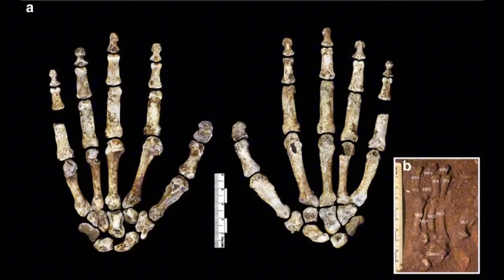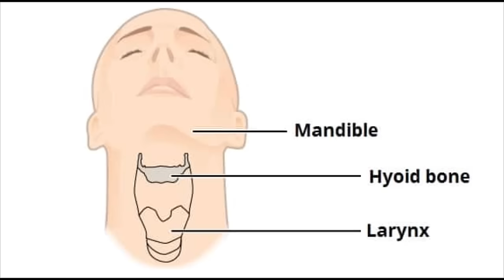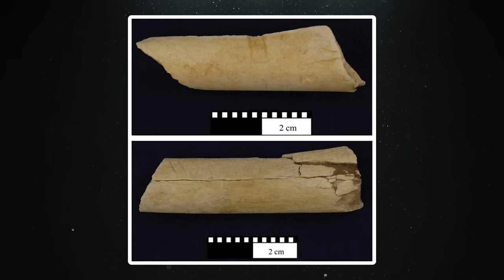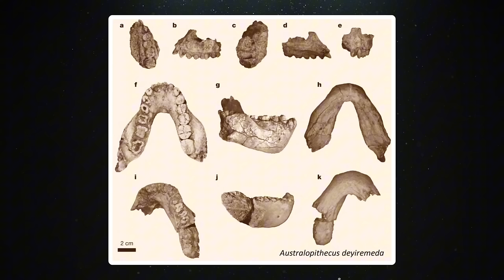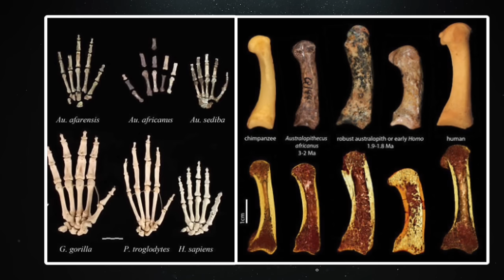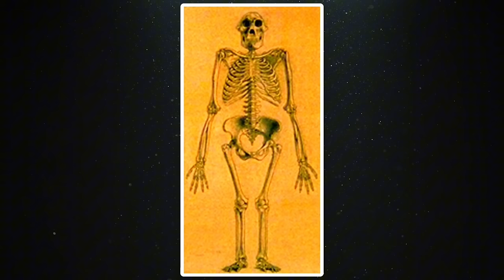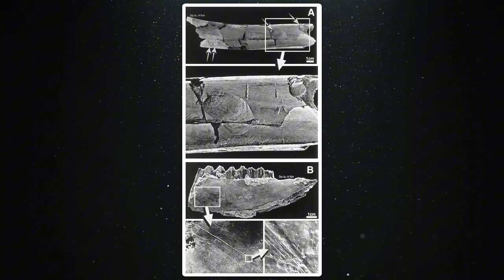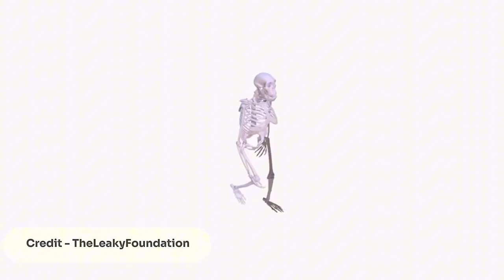All Of The Australopithecines Explained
Explore the fascinating world of the Australopithecines in this comprehensive video. Anamensis, Afarensis, Deyiremeda, Garhi, Sediba, Bahrelghazali and Africanus, dive into the details of each gracile Australopiths. Uncover the mysteries of human evolution and gain a deeper understanding of our ancient relatives. Don’t miss out on this educational journey through the evolutionary timeline!

00:00 - 01:12 Intro
01:13 - 05:59 Anamensis
06:00 - 11:59 Afarensis
12:00 - 14:44 Bahrelghazali
14:55 - 17:18 Deyiremeda
17:19 - 24:57 Africanus
24:58 - 28:27 Garhi
28:28 - 33:48 Sediba
33:49 - 35:42 Outro